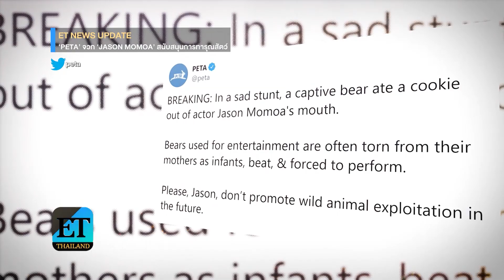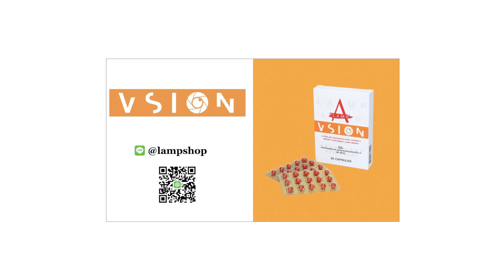ET Thailand วันที่ 4 พฤศจิกายน 2562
รวมข่าวฮอต ET Thailand วันที่ 4 พ.ย. 62
- ‘เปาวลี – เอิร์ธ’ จูงมือวิวาห์หวานแบบไทย
- ‘ดาว’ เลิก ‘พอร์ช’ บอกเอาคนเจ้าชู้ไม่อยู่
- ‘เจมส์ – ก้อย’ ไม่อยากให้ลูกเป็นซูเปอร์สตาร์เด็ก
- โบว์ เมลดา “อินทรีแดง” บู๊...สุดชีวิต
- นก สินจัย เจ้าแม่ละครเวที “สี่แผ่นดิน”

ติดตามข่าวบันเทิงต่าง ๆ ได้ที่